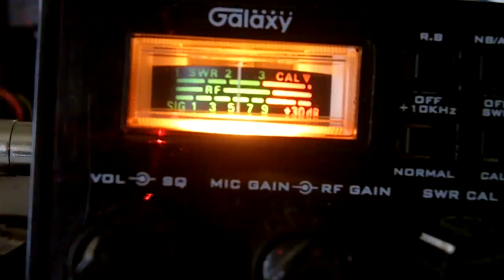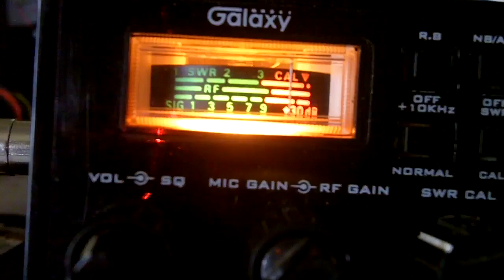dx conditions ch. 27.025 10/19/ 2010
number 6 of the boys, double duece and the 50th State of Hawaii